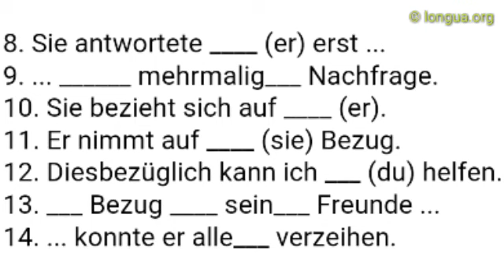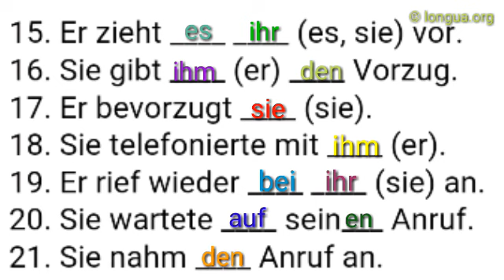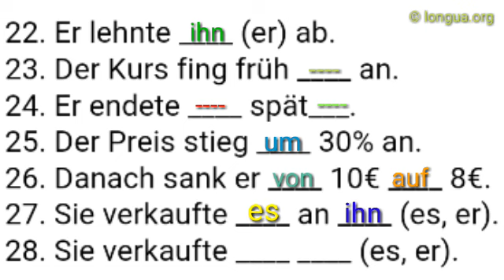Verb mit Präposition, warten, erwarten, Test, anrufen bei, telefonieren mit, interessieren für, höre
Setzen Sie ein:

Er antwortet ____ (sie) auf ____ Frage.
Sie antwortet ____ (er) nicht.
Er gab ____ (sie) kein___ Antwort.
Stell ____ (er) ein___ Frage.
Sie fragte ____ (er) da______.
Bitte kein___ Fragen da______.
Sie fragte ______ ____ (er).
Sie antwortete ____ (er) erst ...
... ______ mehrmalig___ Nachfrage.
Sie bezieht sich auf ____ (er).
Er nimmt auf ____ (sie) Bezug.
Diesbezüglich kann ich ___ (du) helfen.
___ Bezug ____ sein___ Freunde ...
... konnte er alle___ verzeihen.
Er zieht ____ ____ (es, sie) vor.
Sie gibt ____ (er) ____ Vorzug.
Er bevorzugt ____ (sie).
Sie telefonierte mit ____ (er).
Er rief wieder ____ ____ (sie) an.
Sie wartete ____ sein___ Anruf.
Sie nahm ____ Anruf an.
Er lehnte ____ (er) ab.
Der Kurs fing früh ____ an.
Er endete ____ spät___.
Der Preis stieg ____ 30% an.
Danach sank er ____ 10€ ____ 8€.
Sie verkaufte ____ an ____ (es, er).
Sie verkaufte ____ ____ (es, er).

Lösung:

Er antwortet ihr auf die Frage.
Sie antwortet ihm nicht.
Er gab ihr keine Antwort.
Stell ihm eine Frage.
Sie fragte ihn danach.
Bitte keine Fragen dazu.
Sie fragte nach ihm.
Sie antwortete ihm erst ...
... auf mehrmalige Nachfrage.
Sie bezieht sich auf ihn.
Diesbezüglich kann ich dir helfen.
In Bezug auf seine Freunde ...
... konnte er alles verzeihen.
Er zieht es ihr vor.
Sie gibt ihm den Vorzug.
Er bevorzugt sie.
Sie telefonierte mit ihm.
Er rief wieder bei ihr an.
Sie wartete auf seinen Anruf.
Sie nahm den Anruf an.
Er lehnte ihn ab.
Er endete spät.
Der Preis stieg um 30% an.
Danach sank er von 10€ auf 8€.
Sie verkaufte es an ihn.
Sie verkaufte es ihm.